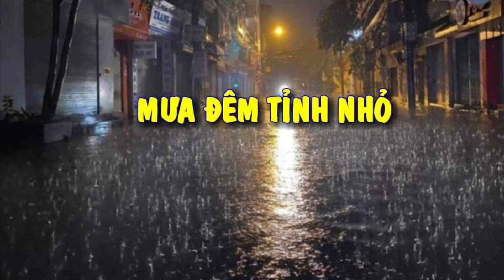Mưa đêm tỉnh nhỏ - Hà Phường - Trang trại Tuấn Điền Phúc - TB Song ca LVC và Nguyệt Nga